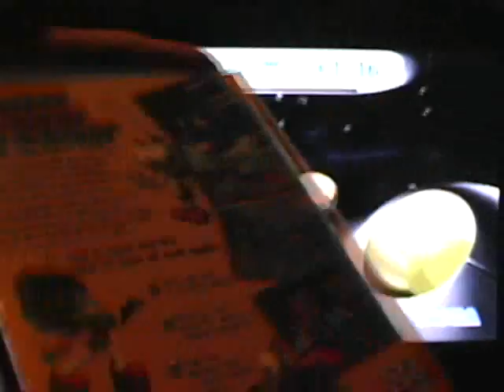GAMEPLAY: Bug Too! (Sega Saturn)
I (try to) play Bug Too. Laugh if you must :)